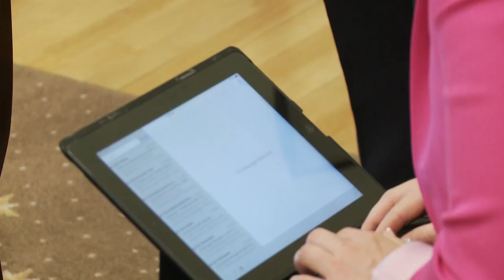Senate Majority Press Conference Feb 13 2017 2